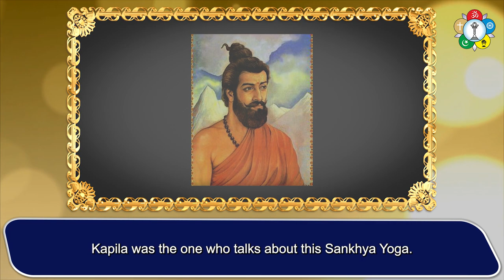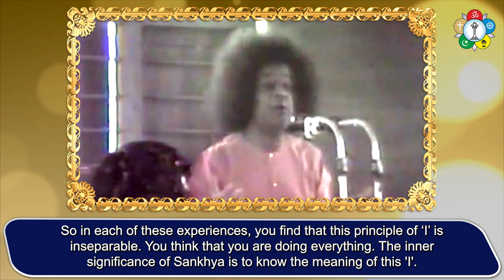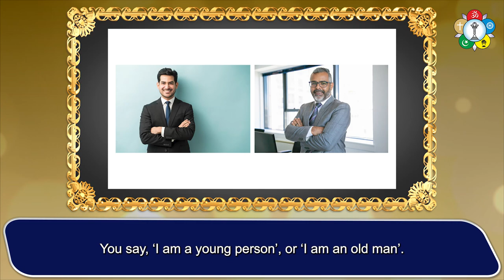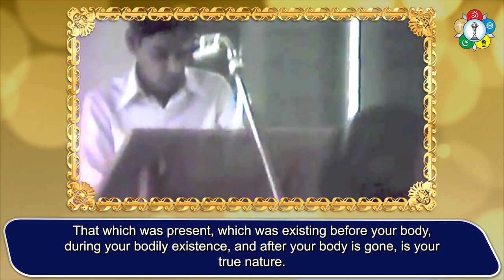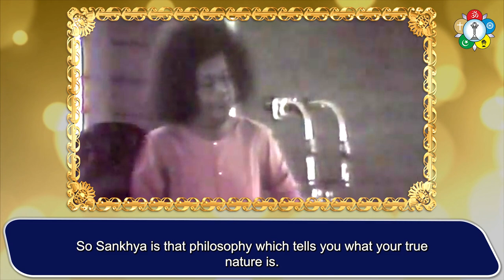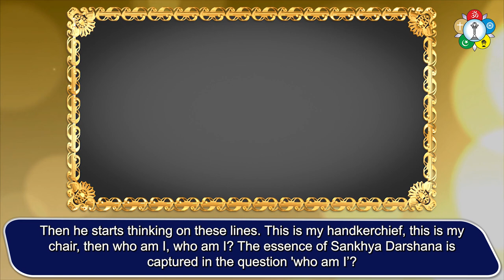What is the Sankhya System of Indian Philosophy?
We often say, 'This is my hand, these are my legs, this is my head, this is my handkerchief'. Does it not mean that 'you' are different from each of these entities? If you are different from each of these entities, then the question arises 'Who are you?' Have you ever reflected on these questions about yourself? How can one understand and comprehend one’s own true nature as per Sankhya philosophy - one of the oldest systems of Indian philosophy dating back several millennia?

In this video, Sri Sathya Sai Answers these questions...